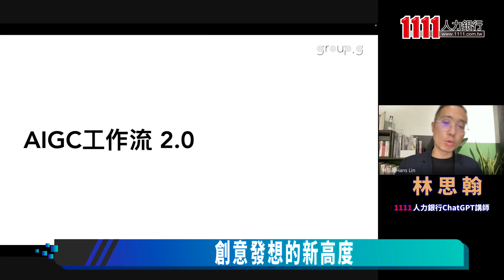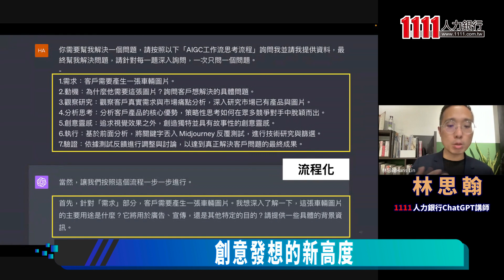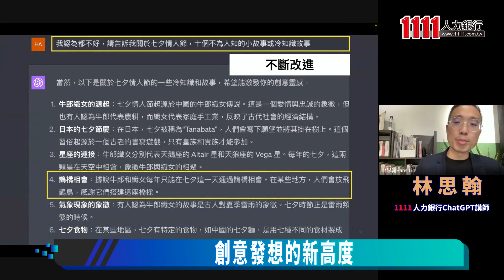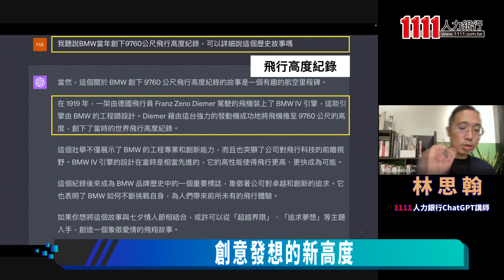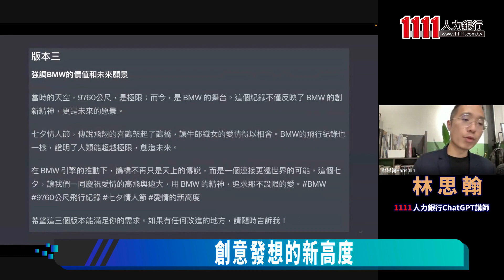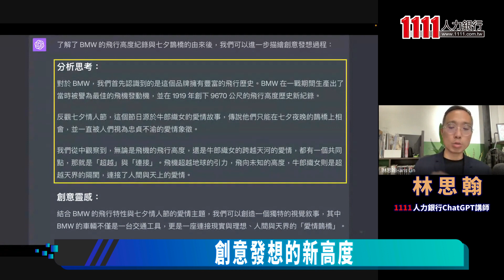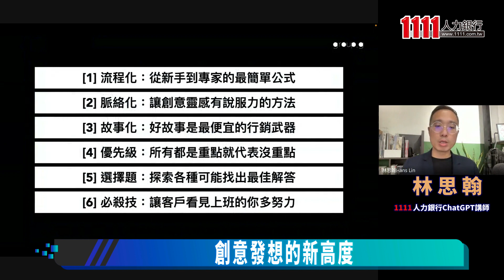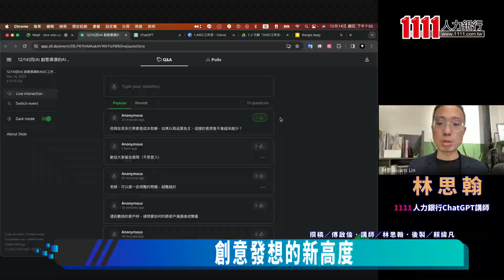用AI打破框架 發揮創意｜線上講座【下】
這堂課將帶你瞭解透過AIGC工具，學會精準定位問題、引導敘事訊息，並創造令人驚豔的作品。

創意導演的AIGC工作流心法，將會分享如何透過查和分析精確定位問題，引導你釐清訊息或敘事的核心，確保創意工作有明確的方向，並使用 AIGC工具來協助你發展創意，打破傳統框架，找出最具衝擊力的傳達方式，將你的創意實現成引人注目的視覺作品，一起邁向全新世代。

【製作團隊】
1111人力銀行 x 科技島Tech Nice
主持 黃楷元
整理 傅啟倫
後製 賴緯凡